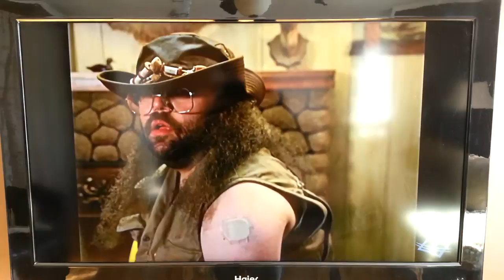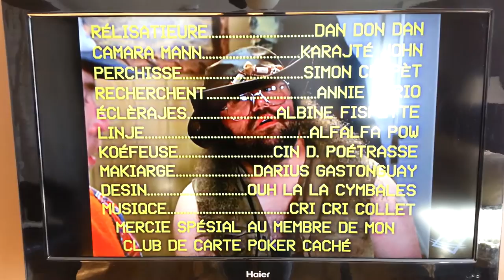Le grultippe- Les appendices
Les appendices. Le royaume des animos